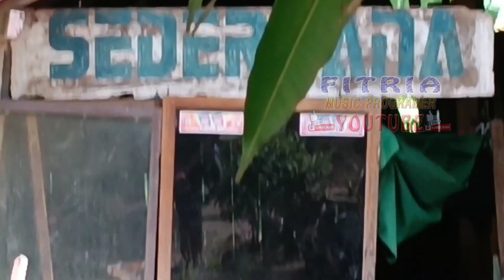Kebersamaan Crew Sadewa bersama Fansnya!